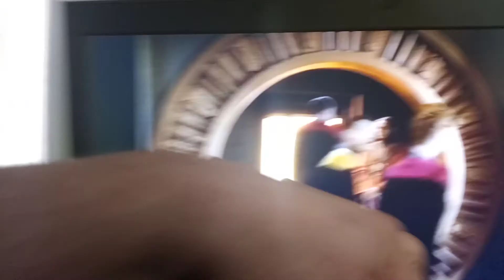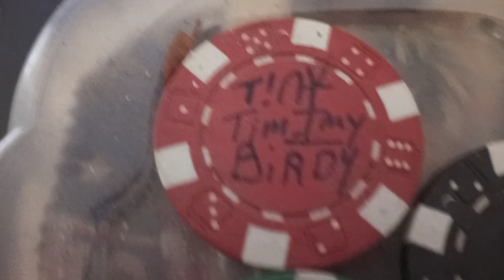Brother Cha`Os Y Brother Cha'Us DreamScape Abyss Edge DreamWalKing B4i Dove-In-Inn~+~PhysicalityW3L7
China Wall Mat Dabs
Tyler Giermo ¿skulldome noodlenogone homecap?
Guillermo Tyler Durdan
Karmatic Cheek Chequed
Vatican City
Italy Rome
CumBri-A-PastHaDri-An*5WaL7PilGriMages
Social DistancEing
CoOBServing Ever Oddly Enough Con Peepers CoWitnesSing EVEN HAPPENING CoPresEntly
Immunization Permanent ReCord
Drugs Injected During DevelopMental EmErgEd Born
Scheduled ManDatory RePortation
RePort@ION
RamPage Pl3Ase Check Thy Cheek Uno Mass
PorFaVor
Law4Attraction
PreDicTability
Altar Mantel Shrine
CoVid Em
As U Wish
m breathing
Y how m i cobreathing
sigh
As U Wish
SnapZ
nun
unu
Youngest Sister Gabie
" Formerly Mis | Miss Indent "
i Gaves`T Her Asthma Attach
Via Boustrously Bellowing@Her
Yelling WordS2Wards Her
UnKnoWing Y i Hads`T BE3N Angered
NonCertain IF She Might Even ReReReReReCall Memoriable MemMarbled CoExperienceing
Happening
sigh
Happy Familiar Global Kin FriDayRay Cycle
Progressing ~+~GodMorn
As U Wish
SnapZ
Co Rona
Halo
U KnoWilngLy
U R Consciously Aware
U R Ye AidEing Y Abeding THEIR Law4Attraction2ReReRERERECRE8ComMon Sense Cognitive ComPreHensive
SherLock Holmes
Elementary Deductive ReAsonAbility
Social Distancing
Amazon RainForest Burning
How Much
How Many
What2Dew+Due4Thee
Grounded
Dounut Hole
Dyson Sphere
Air Bubble
Corona Ozone Magnetic Field
SnowGlobe
Orb Ball
King SoloMon`$Ball Orb Containment Area
any corelationS2ConNecting Dots4Points8Perspective Probability Relevant ConSiderAtion
NonTolerable
i never count
Dos FinGer Tip Taps Copy
Could Ya Would Ya Should Ya Might Ya
Ever Even Oddly Odyssey
How4Grounded2Dig8Thoroughly
How Much
How Many
Mass How
Counted How
Count How
Massed How
Sum Sun Sur Sui Su: Su. SUZ
2021 26th 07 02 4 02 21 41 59
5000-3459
i never count
9×3=27
9 Dots Stacked 3×3
i M BlockHead
IT B Rune3Master Whom Aided i2C
CoVid Even
~SkullCap Un HomeDome Bone ExoSkele Sliggtly
Under ThinCellular Wall
SelfScalPing Aye Si TinkTink Si Aye
i C IT Un PenDing ProJect
IF ... If if iF
BeltRoller 3"Length Y 1.7"×2Width Tailor`5TapeAidEing Tailer'5RuleGuiding
NewBelt Roller Might B Rdy Prior2PreNoon 😁
Coffee Eggs Turkey Spam Y Milk
Nope Extreme Probability Sugar Packets
Were Utilized2Flavor Agwa Tap Agwa U C
Faucet ColdSide Manufatured Gromat *shrug*
Faucet Tap Water Turned2Suger Water DuRing
2021 24th | 25th 06
SnapZ Si Aye 23rd Perhaps Aye Si ZqeuS
Brother Cha`Os Y Brother Cha'Us DreamScape Abyss Edge DreamWalKing B4i Dove-In-Inn~+~PhysicalityW3L7Which
Solar CyclEings 2010~2015
2016~2019
2020~2060
How Many Yule Tides
Free Weight DeadLifting
Rather ReSiStance Training BaineGrain Mine
Muscle Meat MemBer 😁 Tu MemBer
How i Has`T Dreamn`T Y B Waiting
waiting4Many PenDing Projects R Waiting4Em2CoExist
CoSimultaniously Rite 😁😘🙃🙂🙃🙂🙃🙃🙂🙃🙂🙃🙂🙃